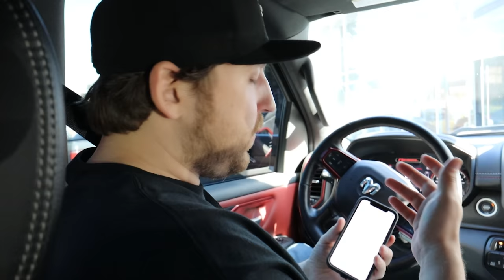WORKING UNDERCOVER with The Hollywood Fix to Finds Celebrities!!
Last vlog you saw Stephen Sharer tour “MY FRIEND has THE WORLDS BIGGES HOUSE!! (Touring Donlads Mega Mansion)” and that celebrity home was giant! Well today, Stephen Sharer goes undercover as a paparazzi for 24 hours! That right, Fletcher from the Hollywood Fix photo agency invited Stephen Sharer to tag along as a new employee of his business. But in order to be a Paparazzi Stephen has to be an undercover spy and act like its a spy mission. Stephen works for the first time as a Hollywood photographer with Fletcher Greene from Hollywood Fix catching celebrities, TikTok stars, and Famous Youtubers! While undercover and on the the hunt for the best pictures possible, Steven and Hollywoodfix go on the search for Kylie Jenner, James Charles, Addison Rae, Charlie D’amelio, Griffin Johnson from SwayHouse!! and some of Hollywoods biggest names. Stephen and Fletcher get sneak peaks, behind the scenes and epic reveals of Hollywood’s most famous celebs! Hollywoodfix who would have thought a single photo could be worth $100,000 or more! This is the life of a Paparazzi for 24 Hours!